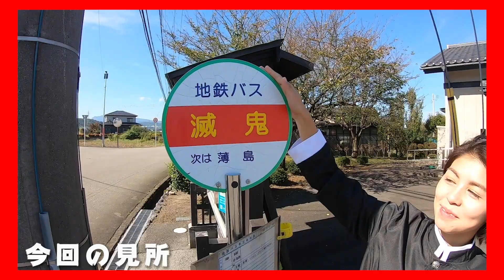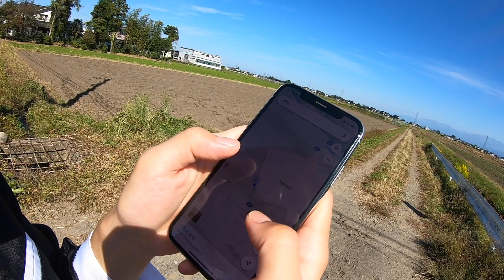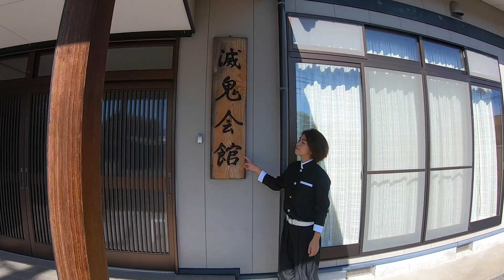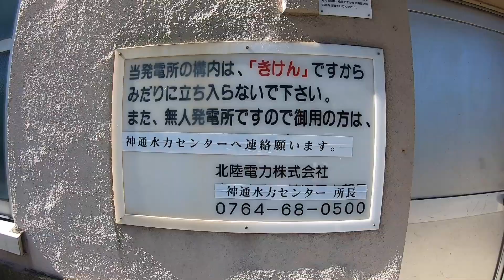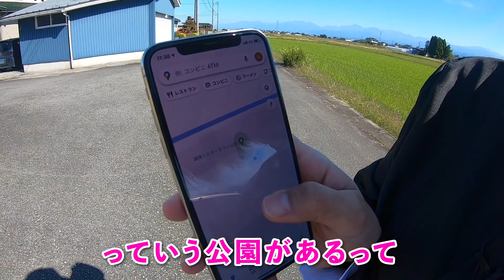【富山】ローカルタレントが鬼滅の刃の聖地巡礼したら意外な場所だったw